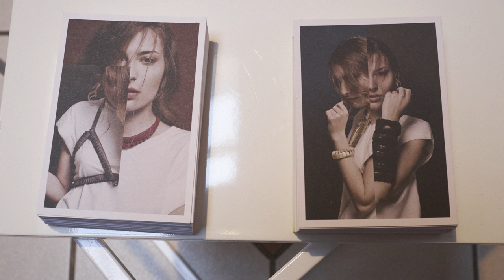Sabine Lauber - Mode-Designerin aus Basel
«It's Lauber» heisst das Label von Sabine Lauber. Im Porträt erzählt die Basler Mode-Designerin warum sie neben Kleidern auch gerne Schmuck-Accessoires aus Leder designt und herstellt.